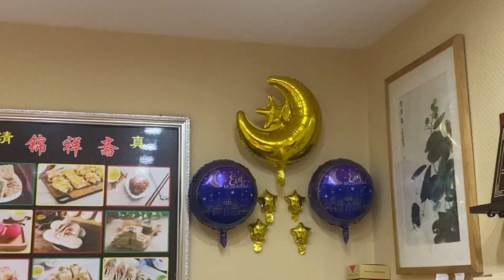Chand Raat in China 🇨🇳 and a Fun Picnic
Come celebrate an absolute amazing picnic day and Chand Raat from China 🇨🇳